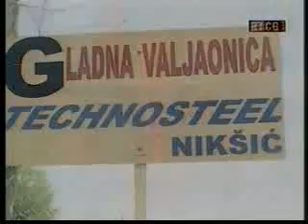28-04-2010 RTCG - Protest radnika Tehnostila, Željezare i Livnice